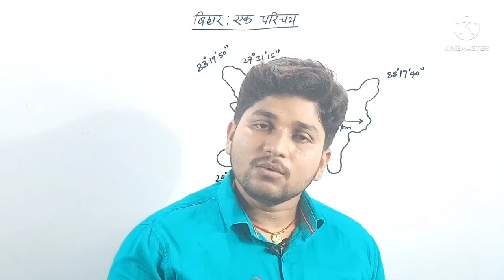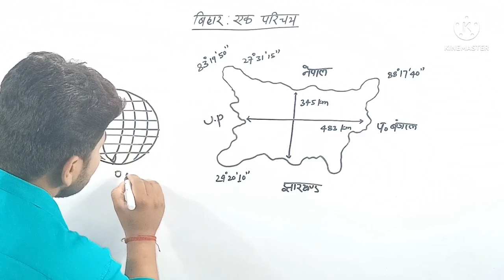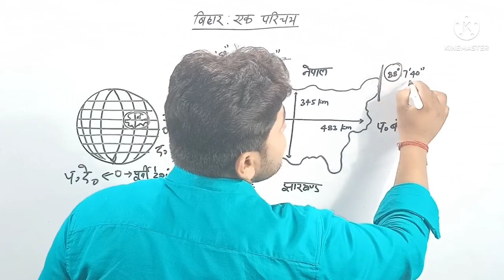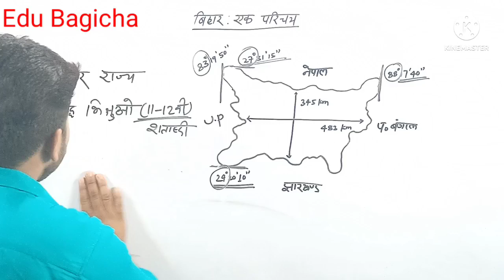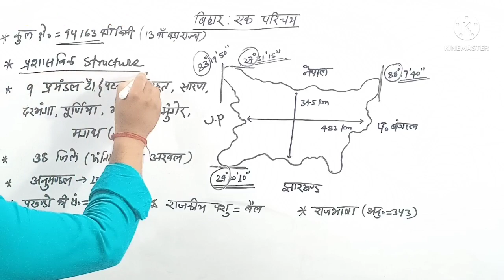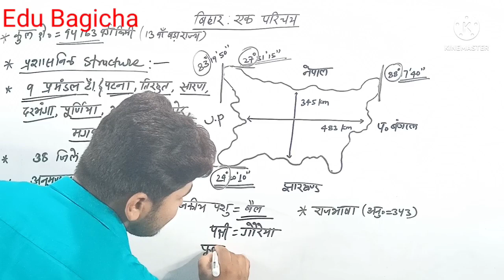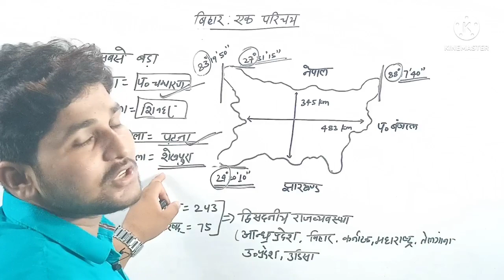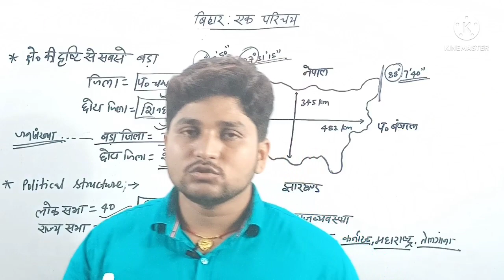BPSC प्रधान शिक्षक/ प्रधानाध्यापक की तैयारी कैसे करे बिहार स्पेशल का edubagicha,@mathsmasti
BPSC प्रधान शिक्षक/ प्रधानाध्यापक के लिए बिहार स्पेशल का सिरीज़, प्रधान शिक्षक, प्रधानाध्यापक,बीएसएससी, सचिवालय सहायक के लिए उपयोगी,education for all competitive exams, बिहार से संबंधित वीडियो प्रधान शिक्षक के लिए,